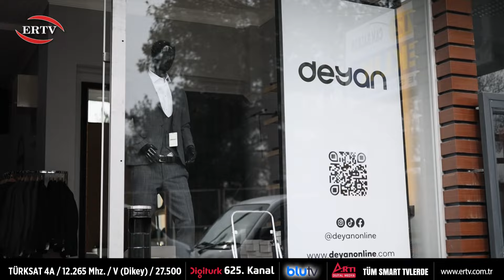ASRIN FELAKETİ (MALATYA) ÇUKURDERE MAHALLESİ